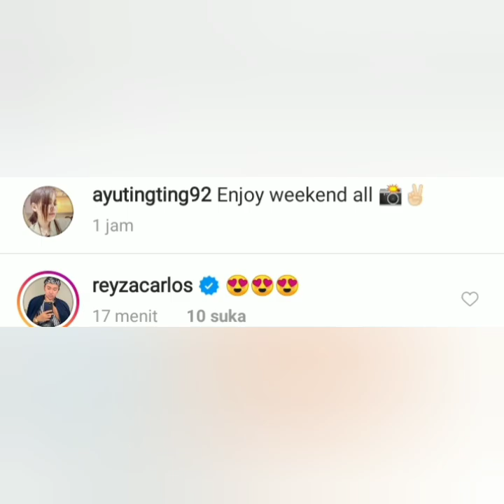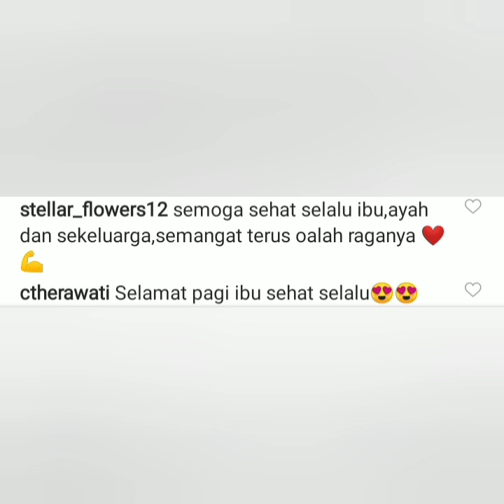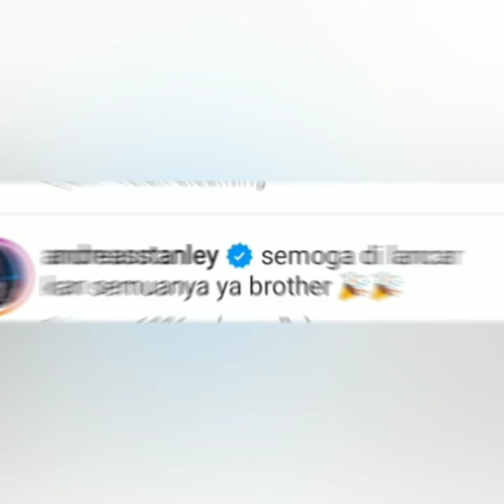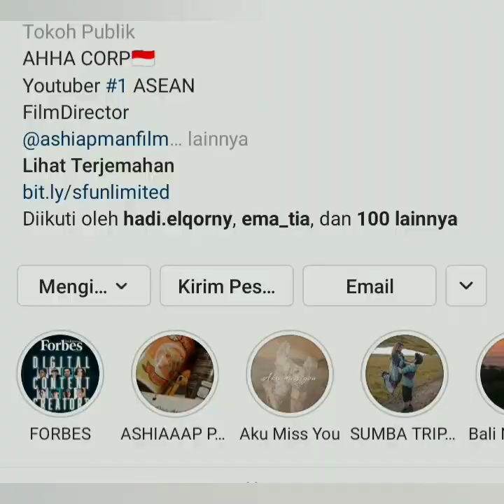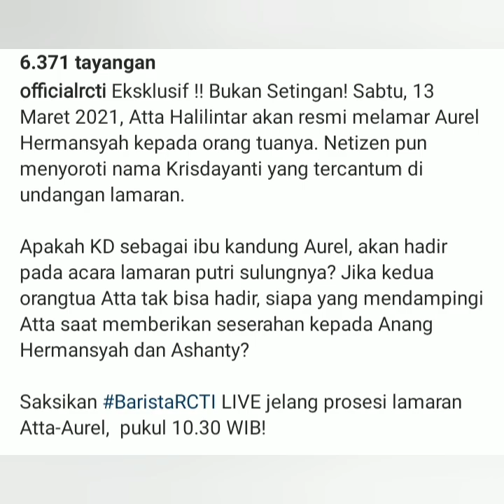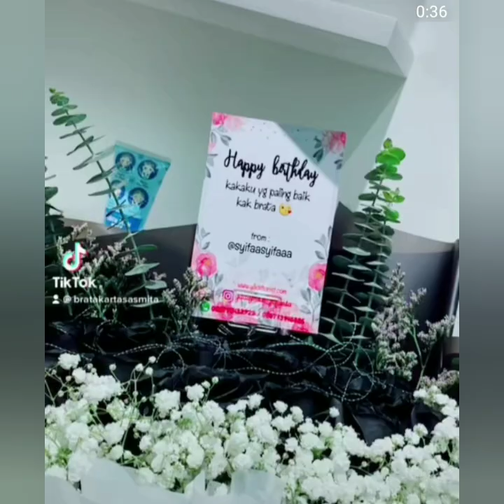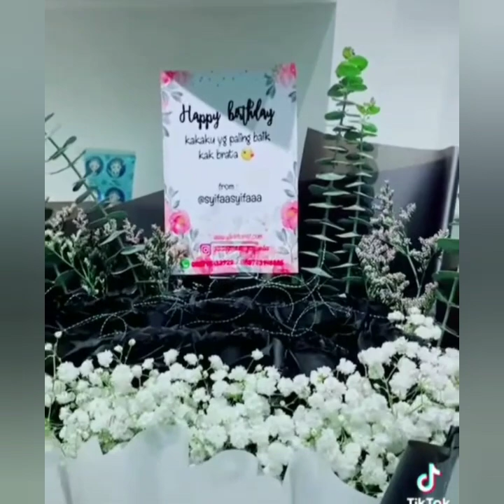5 Info terbaru Ayu & brata. Nyesel gak liat ini, ada vidio Atta aurel dan Ustad Syam Nikah